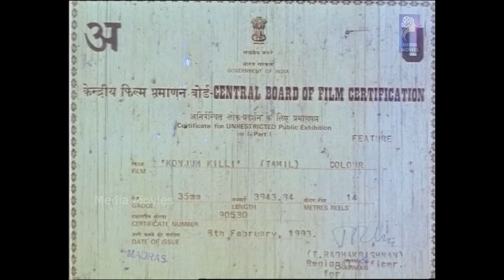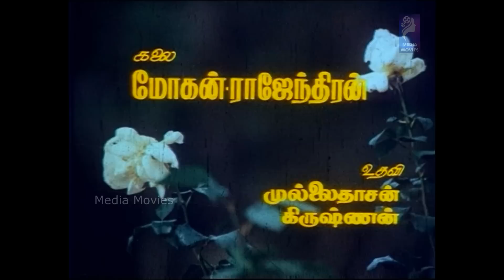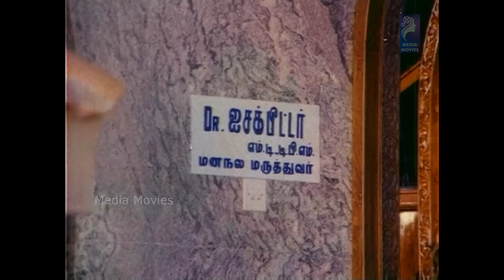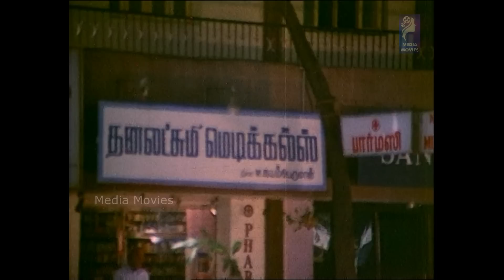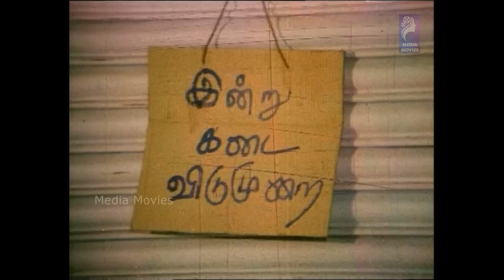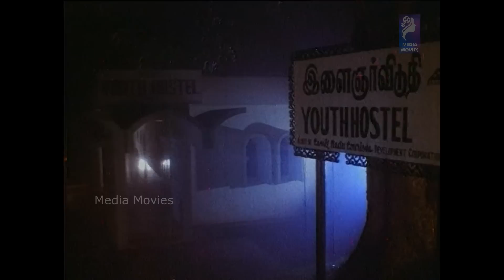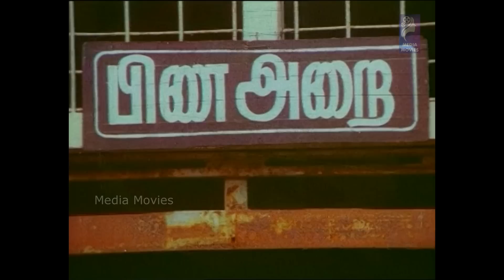Konjum Kili | Raghuvaran | Sri Vithya | Naazar | 1993 | Tamil Super Hit Full Movie...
Directed By   :    T.P. Gajendren
Prodused by :    Sambath
Prodection
Compeny       :   Sheriph
Starring          :   Raghuvaran
                            Sri vithya
                            Naazar
                           Janagaraj
                            Amudha
                           Saradha preetha
Year               :   1993

Song List
01   Nalla Kudumbathil Sandhegam   :   8:16
02   Kaatru Vandhu Sandham Solla    :   31:28
03   Pengalai Nambadhe                      :  54:34
04   Konjum Kili                                      :  1:14:24
05   Rottu Mela Para                              :  1:22:07
06  Idhu Kadhal Dhesiya Geedham      :  1:30:36